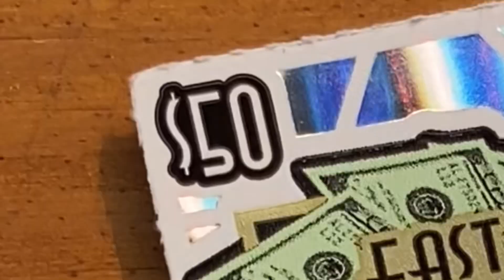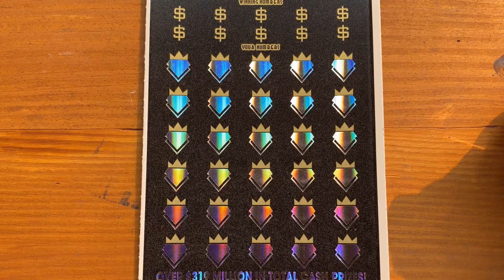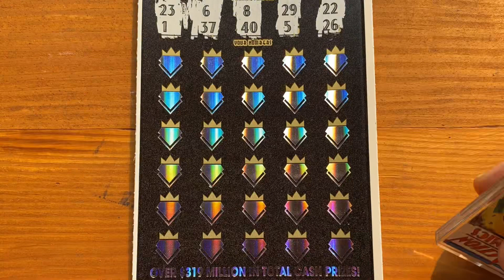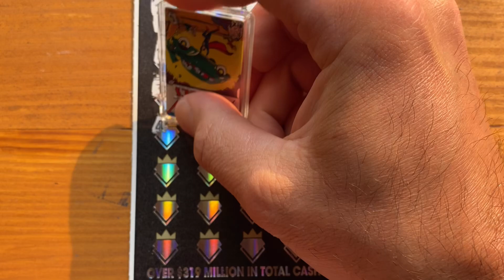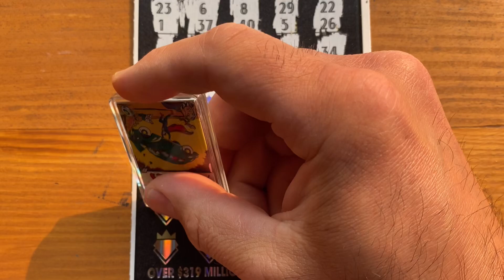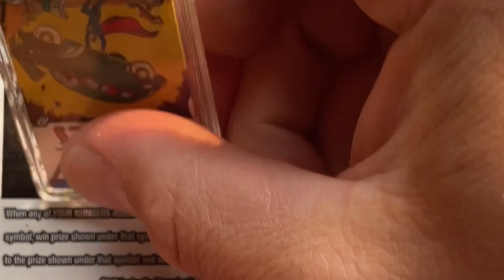$50 scratch off with a believable outcome!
I bought another $50 scratch off and believe it or not I..